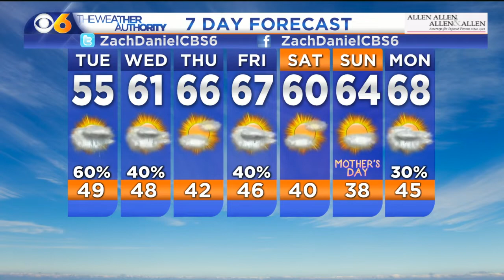Much Cooler Weather Tuesday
Much cooler for the rest of the week with showers likely Tuesday